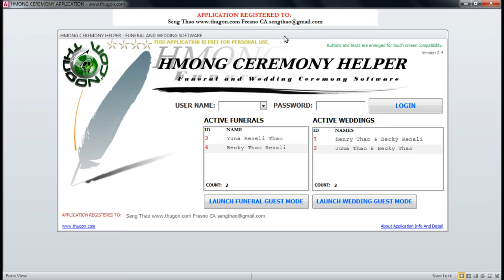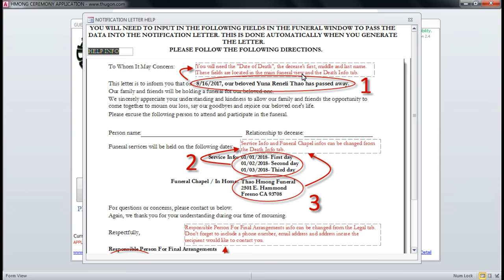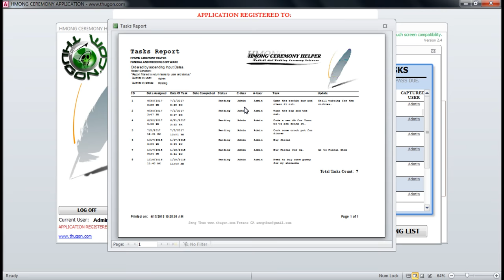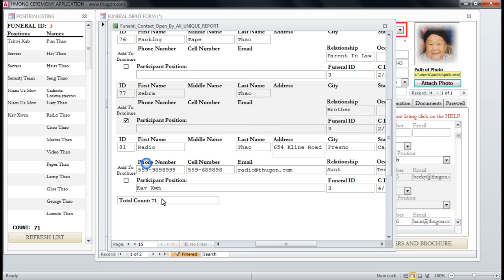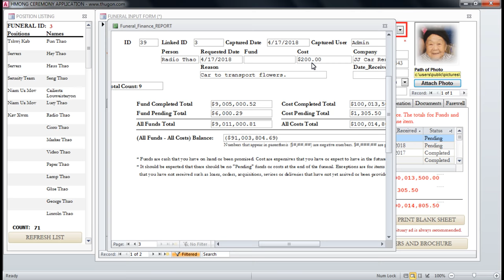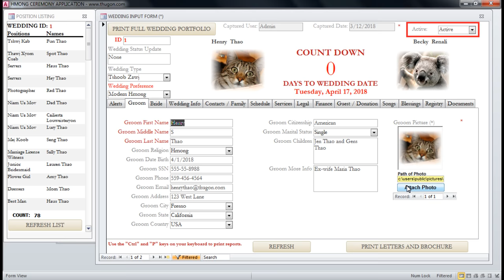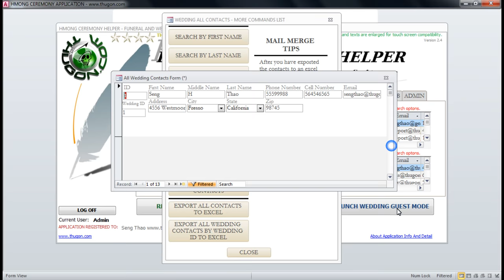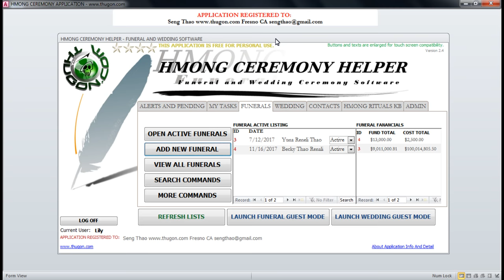HMONG CEREMONY HELPER - Hmong Funeral Hmong Wedding Software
This is a training video on how to use the Hmong Ceremony Helper - Hmong Funeral and Wedding software. Version 2.4. The software will help you manage your funeral or wedding. It could be a traditional Hmong funeral/wedding or Christian, Jewish, Muslim and etc. Try it out. Free for personal use. . Questions? Let me know. Enjoy.